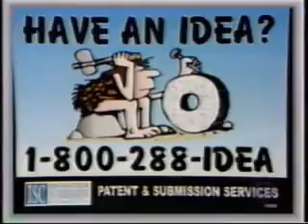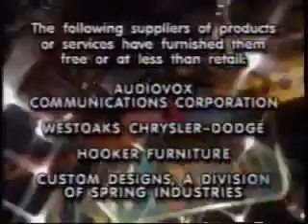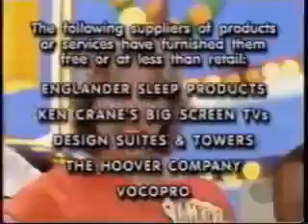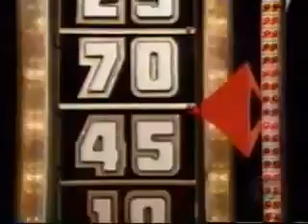The Price is Right | 10/20/03, pt. 5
From December 19, 2006: The second Showcase Showdown and the Showcases. From May 25, 2007: The Showcases of careful bidding consideration.